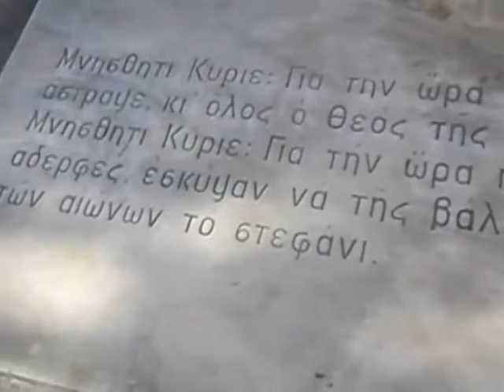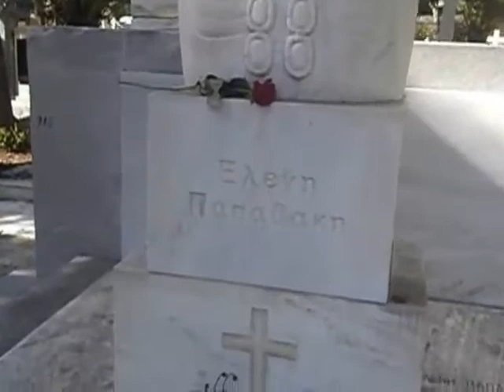Ο ΤΑΦΟΣ ΤΗΣ ΑΞΈΧΑΣΤΗΣ ΚΑΛΛΙΤΈΧΝΙΔΑΣ ΥΟΥ ΘΕΑΤΡΟΥ ΕΛΕΝΗΣ ΠΑΠΑΔΑΚΗ ΣΤΟ Α"οΝΕΚΡΩΤΑΦΕΙΟ ΑΘΗΝΩΝ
Ο ΤΑΦΟΣ ΤΗΣ ΜΥΘΙΚΗΣ ΑΞΈΧΑΣΤΗΣ ΚΑΛΛΙΤΈΧΝΙΔΑΣ ΤΟΥ ΕΛΛΗΝΙΚΟΎ ΘΕΆΤΡΟΥ ΕΛΕΝΗΣ ΠΑΠΑΔΑΚΗ ΣΤΟ ΠΡΏΤΟ ΝΕΚΡΟΤΑΦΕΊΟ ΑΘΗΝΏΝ.